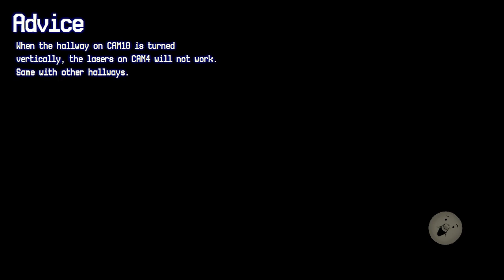One Week at Flumpty's DEMO Full Gameplay